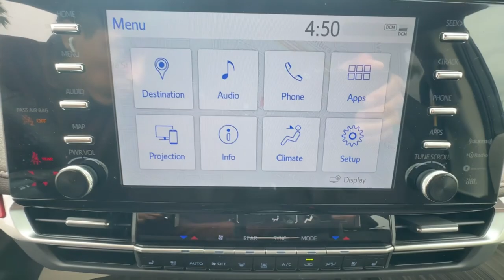2024 Toyota Sienna Ventura, Oxnard, Simi Valley, Thousand Oaks, Northridge, CA 61254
Wind Chill Pearl New 2024 Toyota Sienna Platinum available in Ventura, California at Ventura Toyota. Servicing the Oxnard, Simi Valley, Thousand Oaks, Northridge, CA area.

Ventura Toyota
6360 Auto Center Drive

Navigation Sunroof 3rd Row Seat Heated Leather Seats All Wheel Drive Captains Chairs. Platinum trim. EPA 36 MPG Hwy/35 MPG City! AND MORE!br /br /KEY FEATURES INCLUDEbr /Leather Seats Third Row Seat Navigation Hybrid Sunroof All Wheel Drive Quad Bucket Seats Power Liftgate Rear Air Heated Driver Seat Heated Rear Seat Cooled Driver Seat Back-Up Camera Premium Sound System Satellite Radio. Rear Spoiler MP3 Player Privacy Glass Remote Trunk Release Keyless Entry. br /br /OPTION PACKAGESbr /ALL WEATHER FLOOR LINERS (TMS). Toyota Platinum with Wind Chill Pearl exterior and RICH CREAM interior features a 4 Cylinder Engine with 245 HP at 6000 RPM*. br /br /Horsepower calculations based on trim engine configuration. Fuel economy calculations based on original manufacturer data for trim engine configuration. Please confirm the accuracy of the included equipment by calling us prior to purchase. br /
2T